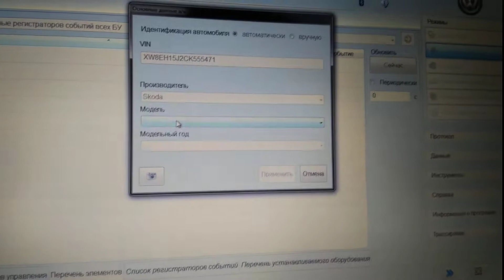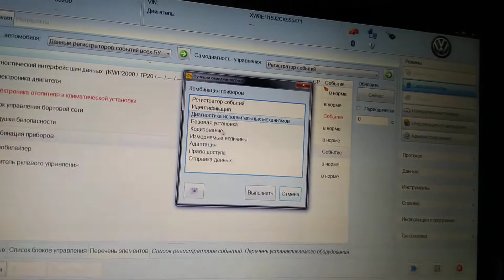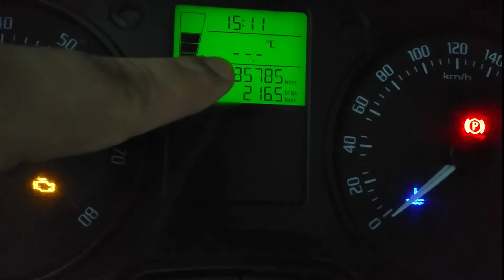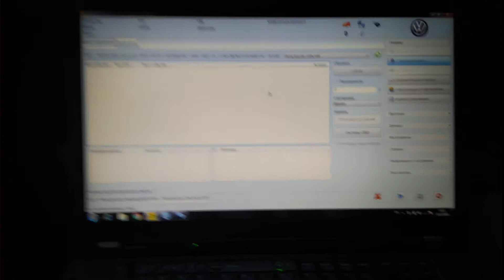VAS5054 и программа ODIS Service, диагностика автомобиля Skoda